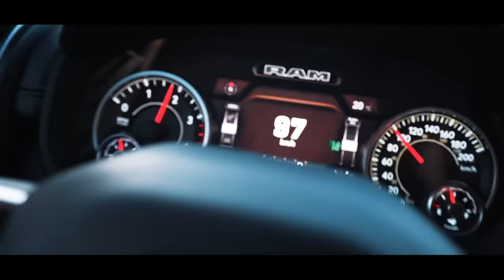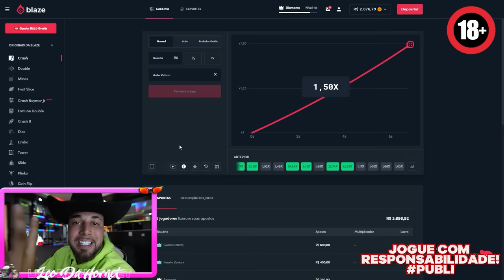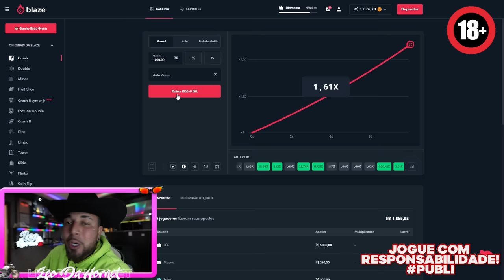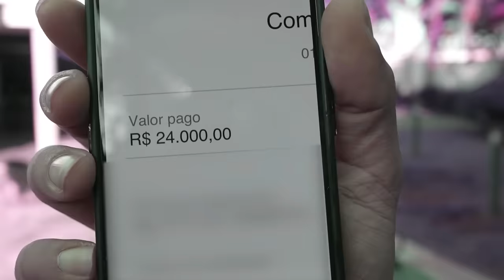MEU NOVO CAVALO BRANCO DE OLHOS AZUIS CHEGOUUU !!! 🤠❤️😍 * vocês vão dar nome pra ele *